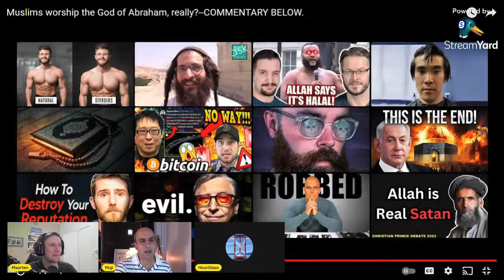Muslims worship the God of Abraham, says Rabbi Tovia Singer.